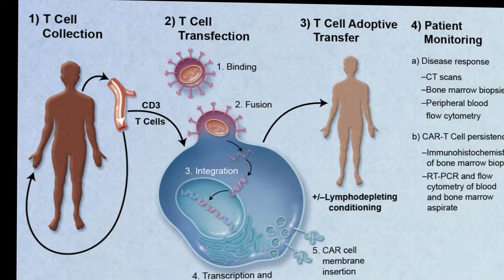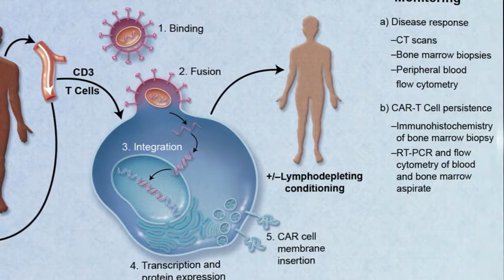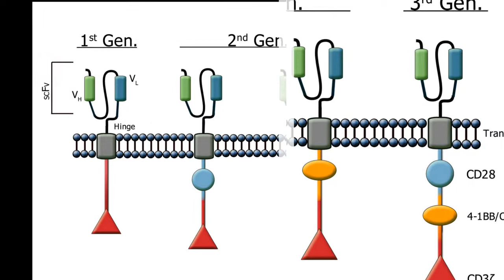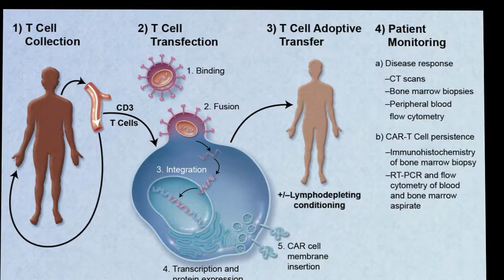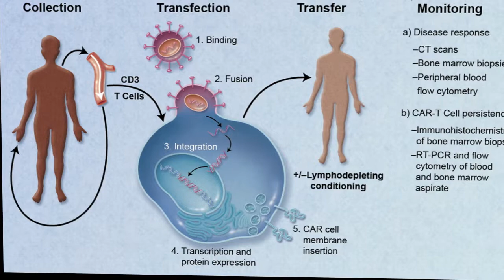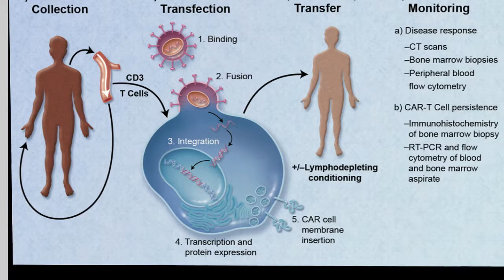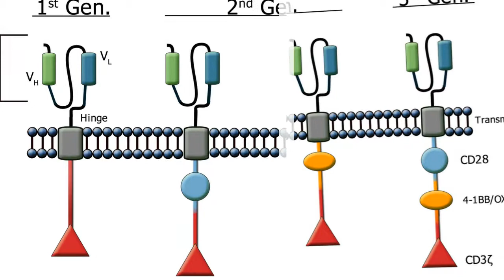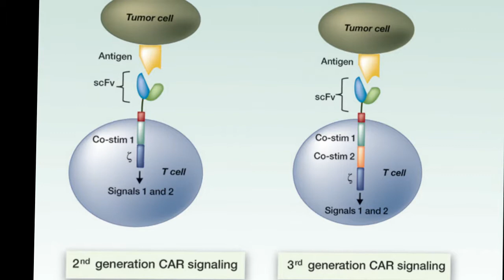CAR T-Cell Therapies Drive Outcomes in Lymphoma, Myeloma.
GOOGLE+: -

I hereby declare that all Images use to make this video is from Google Search Google Advanced Search Is Used to Find all images, usage rights: free to use, share or modify.